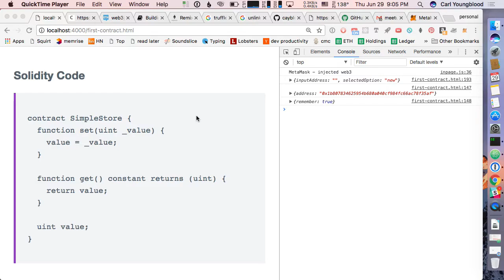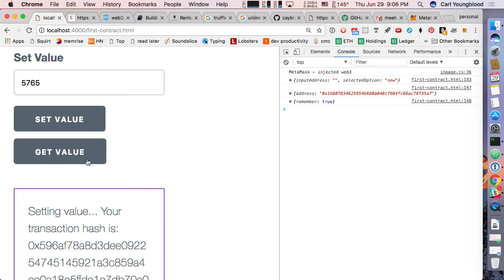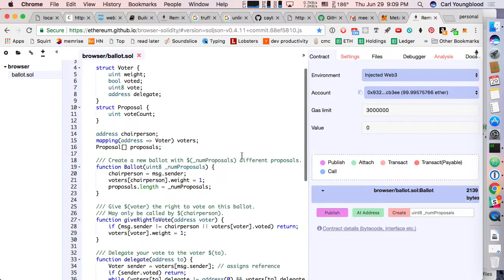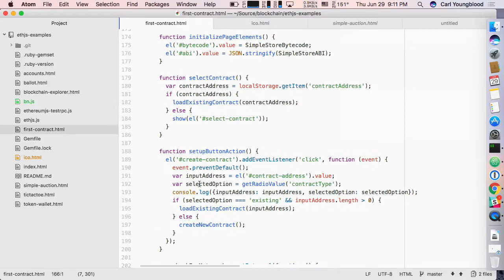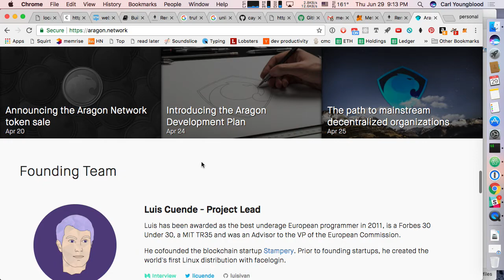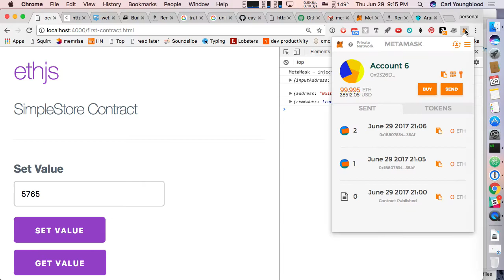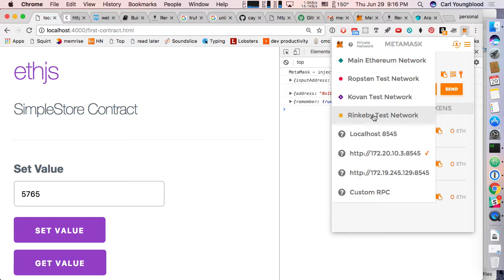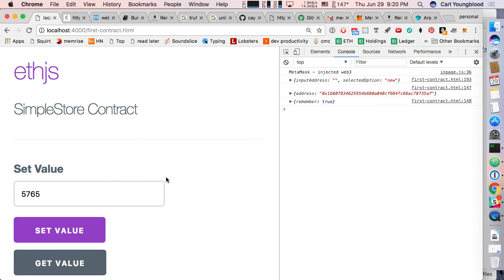ICO Contract Part 2 by Carl Youngblood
This is the second part of a presentation for the Blockchain Utah group in which Carl shows how to integrate a simple Ethereum smart contract with a web page. It took place in Provo, Utah on June 29, 2017. In part 3 (date still TBD), Carl will show how to integrate a more complex contract that actually manages a simple ICO.